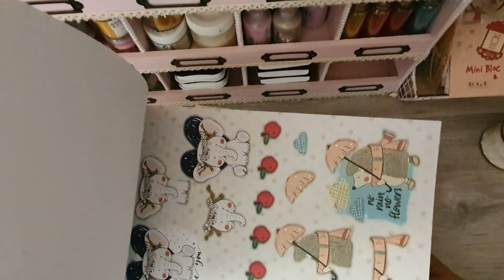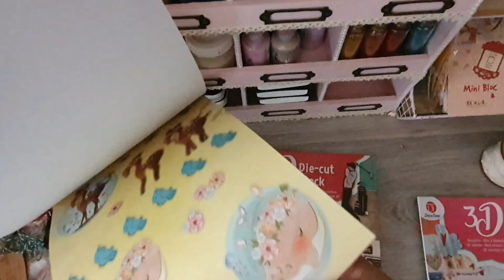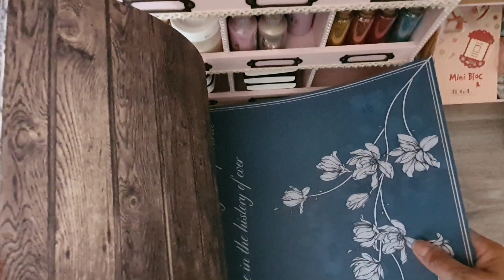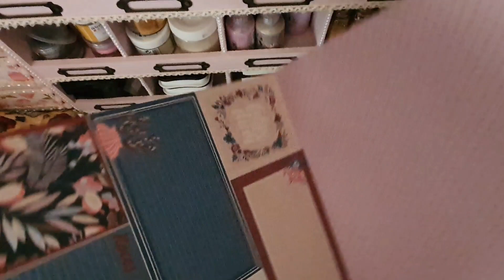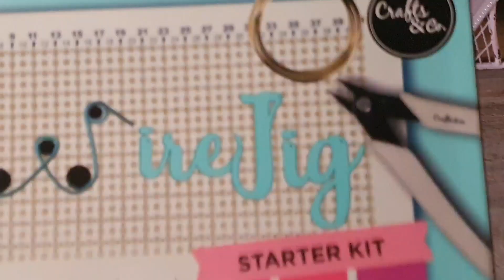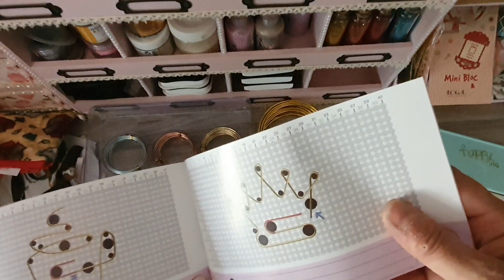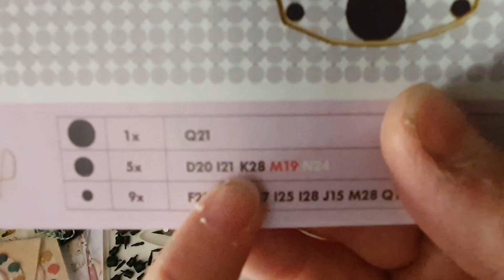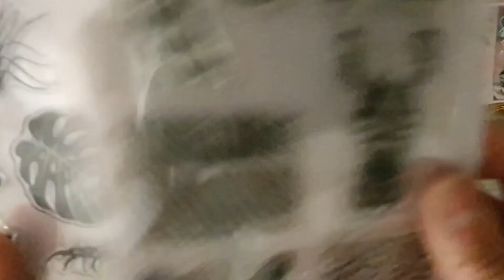HAUL action avec des nouveautés😊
Bonjour
Eh oui un petit haul Action avec des nouveaux tampons et nouveaux blocs 3d😊😘